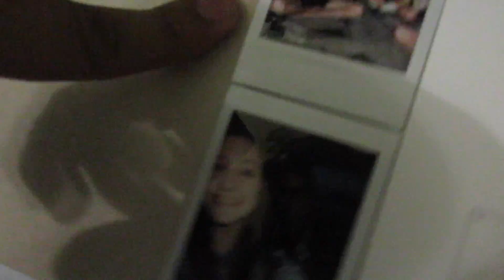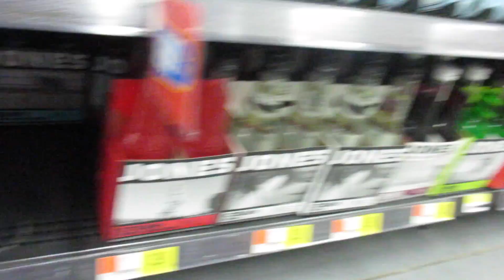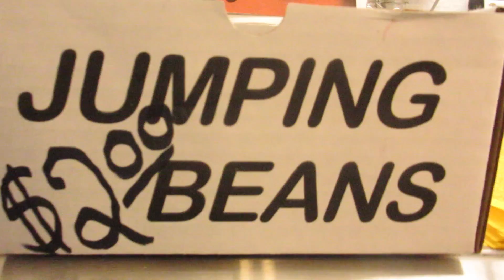friends are everything |Day 251| ItsEddyVlogs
Today was day filled with friends, and having fun. Loved every minute of it. then drove 2 hour back home at 6 am and it was worth every minute staying out that late.

Caulin Donaldson
Twtter- @CaulinD

If you send me some type of art, I'll paint you a painting on a 8'x12' canvas and send it to you. Basically a way of connecting with you.
But if you wanna write me a letter or send me something artsy, you can send it to :

EddynotEddie
 AudioMicro.com